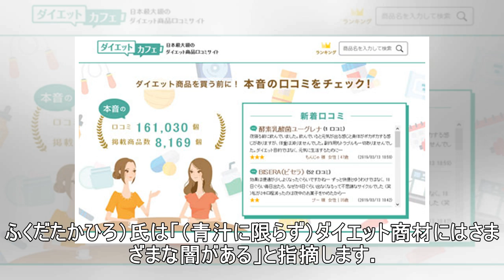本当に痩せるサプリは「ほぼ毒」!?―― “青汁王子”逮捕で注目、専門家が語る「ダイエット商材の闇」とは